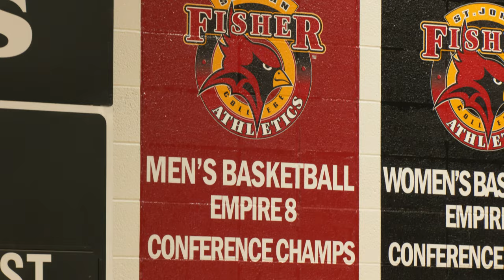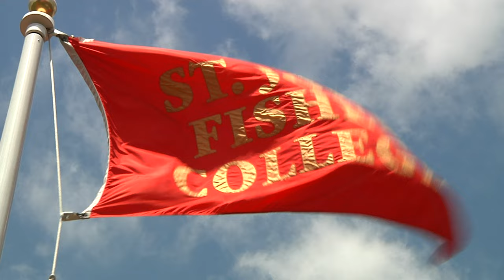St. John Fisher Men's Basketball Team Video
One of the most storied programs in Division III, the Cardinals have won the Empire 8 Championship nine times and have reached the NCAA Championship 17 times overall.